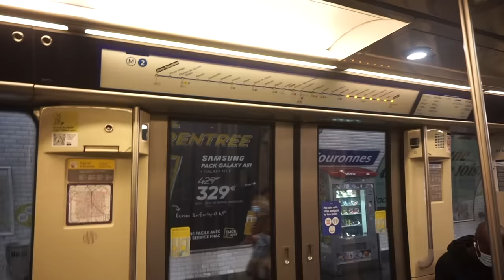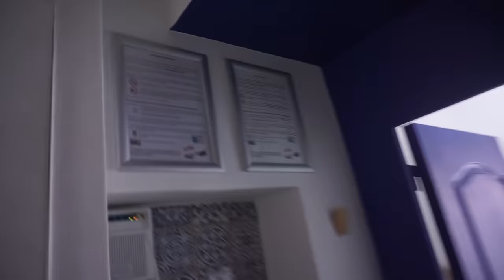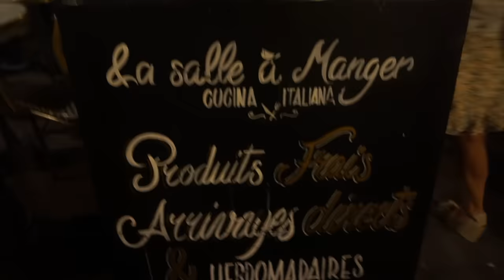JE SÈCHE LA RENTRÉE